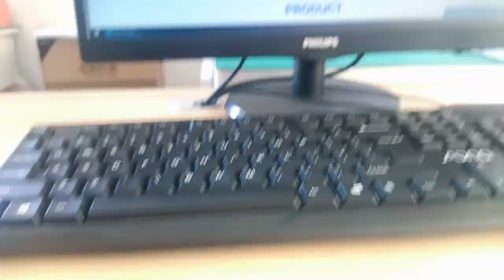95501-2881 Compatible ZhuSun Jack Unshielded Single Port RJ45 Ethernet LAN Port